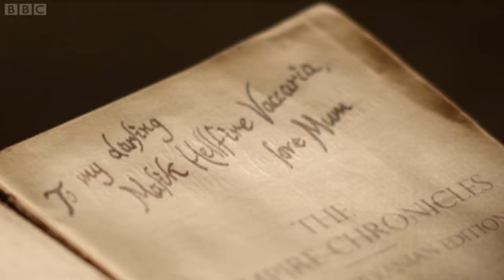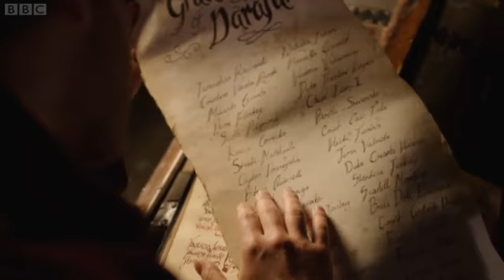Young Dracula Series 4 Episode 9 Part 1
Part 1/2 Young Dracula Series 4 Episode 9